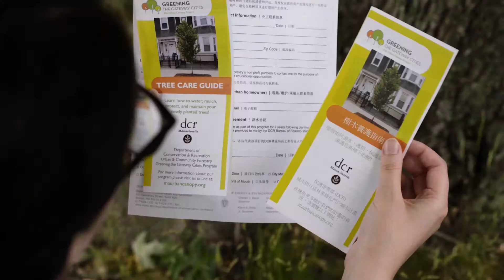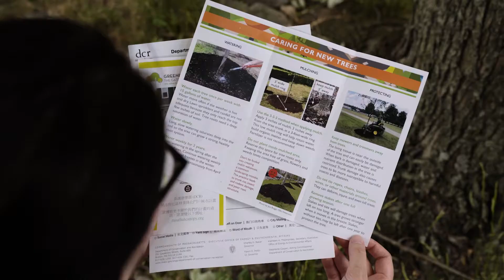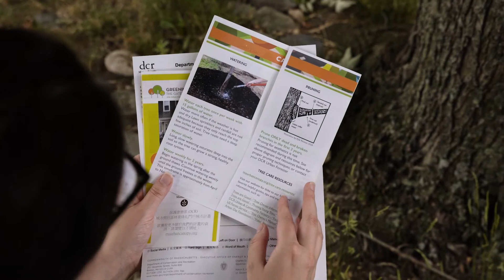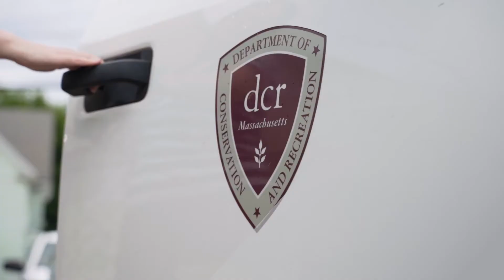Greening the Gateway Cities 2022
DCR Urban and Community Forestry Greening the Gateway Cities Program is designed to reduce household heating and cooling energy use by increasing tree canopy cover in urban residential areas.

Join members of the team as they explain how this program, concentrated in Environmental Justice neighborhoods, targets areas within gateway cities that have lower tree canopy, older housing stock, higher wind speeds, and a larger renter population.